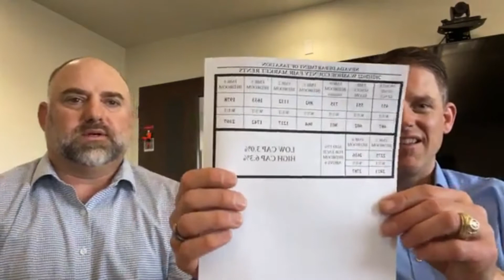Are you relocating to Reno? | How your property taxes are calculated in Washoe County | Episode 100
We hit a milestone today. This is our 100th Episode of our Real Estate Podcast. It was one of our most highly anticipated podcasts since we have started 18 months ago. We interviewed Chris Sarman, Senior Appraiser at the Washoe County Assessor about how the property Taxes are calculated. Also, we talk about how to know if your real property should be in the low cap or high cap rate for taxes. We have a lot of great content coming out to wrap up 2021.

00:00 - 02:33 - Introduction
2:50 - What is the purpose of property taxes?
4:05 - Who pays property taxes?
5:15 - What is the fiscal year calendar in Nevada?
8:30 - How are property taxes calculated in the State of Nevada?
25:45 - How much should I expect to pay in property taxes on a new home?
29:19 - When is the notification of assessment sent out?
30:43 - What do you do with your assessment?
33:16 - What is a partial assessment abatement? High Cap vs Low Cap rates for property taxes.
40:40 - Final Thoughts

Ken Angst is your experienced Real Estate Team Leader with a demonstrated history of working in the real estate industry with buyers, sellers, and investors.  Our team is the top real estate authority in not only Reno/Sparks,  but also in Northern Nevada.  We host a weekly podcast that provides important topics that matter to our Reno/Sparks Real Estate clients, like yourself.

Mailing Address:
Haute Properties NV
5470 Kietzke Lane, Suite 300